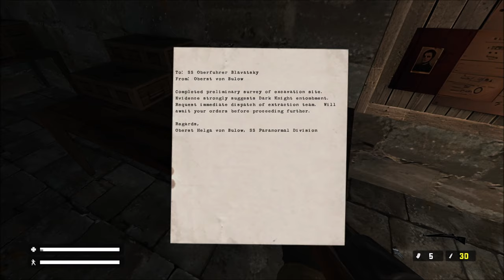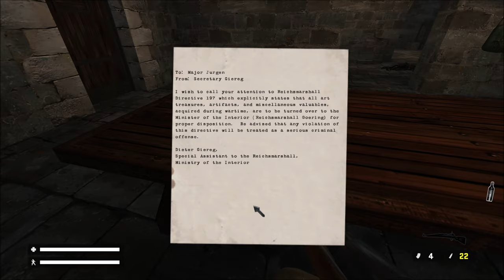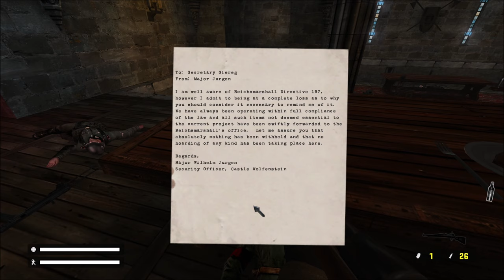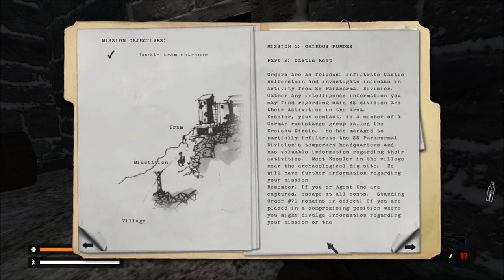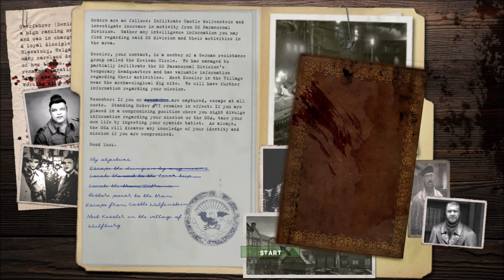Wolfenstein "RealRTCW 4.0" - Ominous Rumors: Castle Keep - No Comments (4K)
Story so far: “B.J.” Blazkowicz is clearing out the Castle Keep deep in enemy territory. Will he make it out of there?

Information: This Let's Play uses the RealRTCW mod version 4.0 and was captured in 4K. All secret areas will be found in the game.

- Highlights: Mission 01 - Level 02 Castle Keep -
00:00 - Video starts
00:03 - Level 02 - Castle Keep
00:50 - Please like and subscribe
01:15 - We got the opportunity
01:55 - What's this then?
02:27 - Level Secret Area - 01
03:55 - Tower time
05:22 - Clear the room
06:21 - We got the documents
08:30 - A shortcut?
09:13 - The wine cellar
09:36 - Level Secret Area - 02
11:10 - A red light situation
11:59 - More documents
12:35 - Level Secret Area - 03
14:24 - Level Secret Area - 04
15:33 - Up on high
17:17 - How many are there?
18:50 - Objective Complete
20:00 - Level Cleared - Mission Stats
20:31 - End of video and Level 02!

Video format: 4K
Game version: GOG
Language: English
Commentary: No - But I will read texts in game